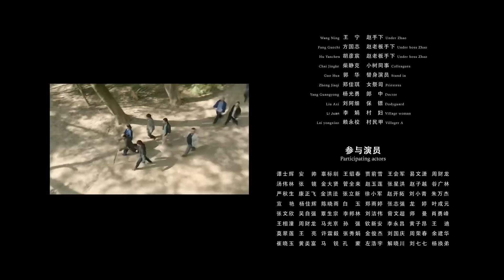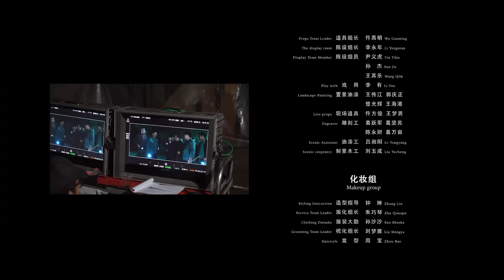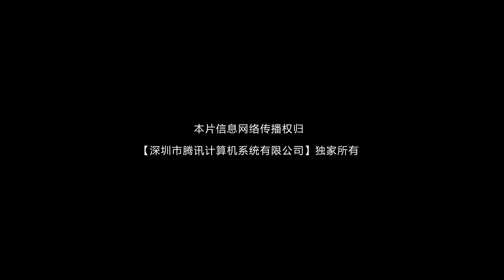Multi SUB【巨兽狂蟒】高清1080P | 冒险片 食人岛屿狂蟒来袭，一起感受心跳吧！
剧情简介：本影片讲述了在捕蛇村长大的小树，因为善良救下一只小蛇，取名“小花”。多年后，小树成为生物科研员，探寻基因的秘密，而别有用心的同事却利用小树，闯入捕蛇村的禁地——食人岛，岛上水汽弥漫，静谧又诡异，似乎有一双眼睛在盯着闯入者的一举一动